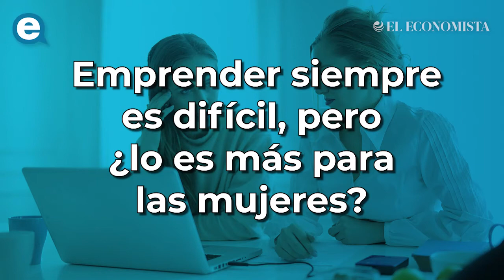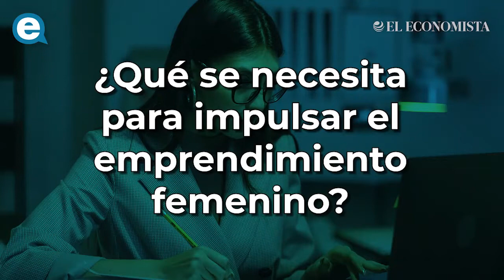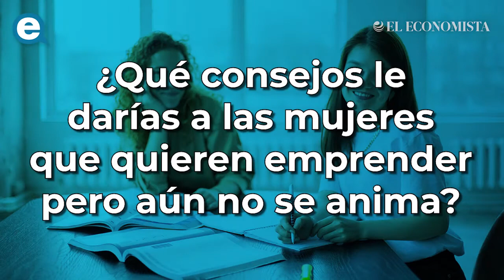Las mujeres y el emprendimiento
En esta entrevista para El Empresario hablamos con Ana Cecilia Pérez Cristo, directora de emprendimiento de Victoria147, sobre las mujeres y el emprendimiento

Preguntas:
00:00 - Emprender siempre es difícil, pero ¿lo es más para las mujeres?
01:34 - ¿A qué dificultades se enfrentan las mujeres al emprender?
02:16 - ¿Cómo superar estos retos?
02:16 - ¿Cómo balancear vida personal y trabajo?
03:59 - ¿Qué se necesita para impulsar el emprendimiento femenino?
05:04 - ¿Qué consejos le darías a las mujeres que quieren emprender pero aún no se animan?